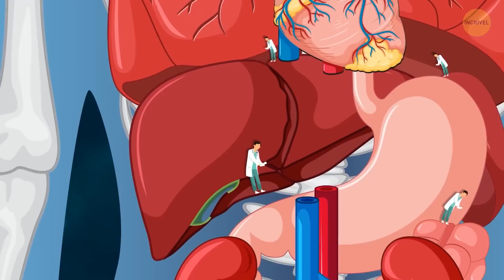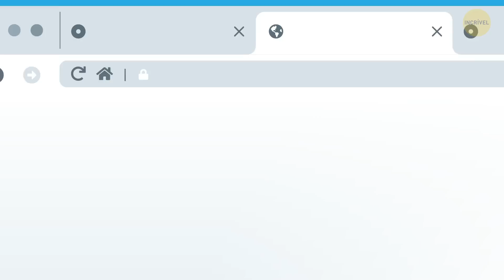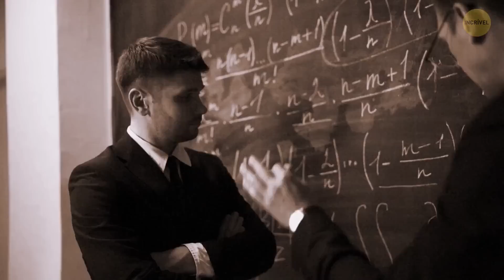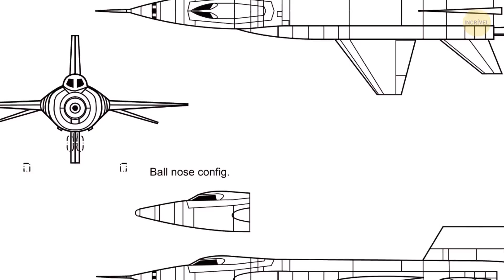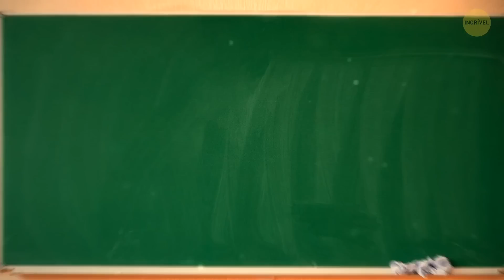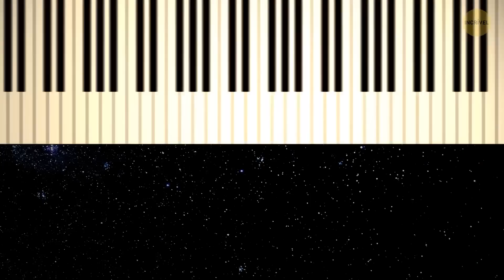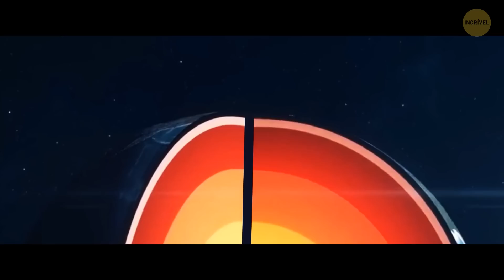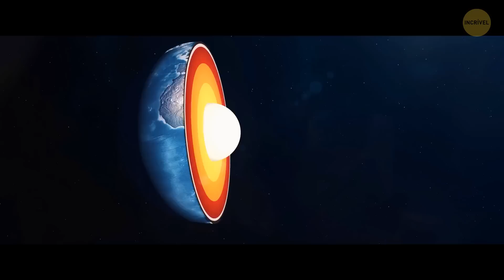Mais de 100 fatos sobre o espaço para liberar seu astronauta interior